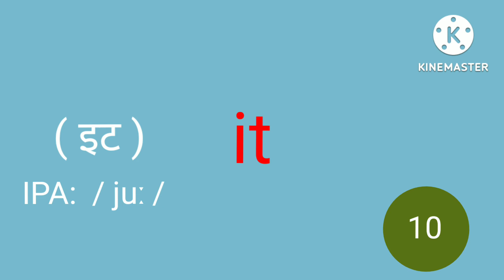10. The Word 'IT' | Joy Infinity